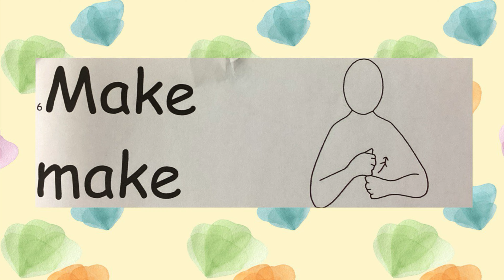Sign of the Week (SOTW) 'Then', 'Make', 'Some'